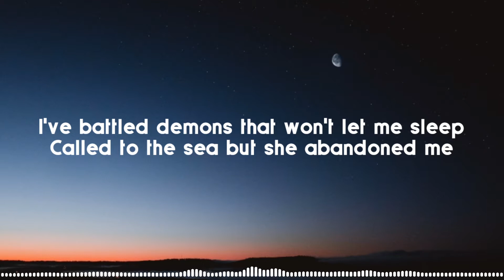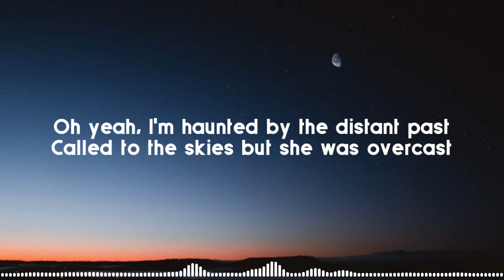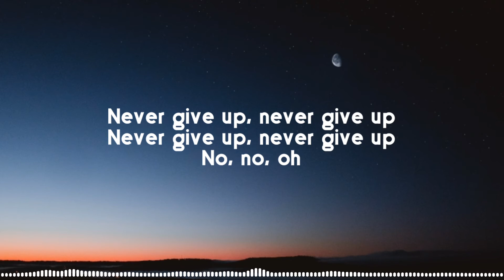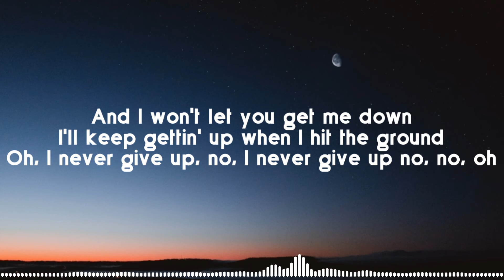Never Give Up - Sia [Lyrics]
No, no, oh

Oh, I never give up, no, I never give up no, no, oh
Oh, I'll never give up, no, I'll never give up no, no, oh

Song by Sia
Sonhwriter: Sia Furler